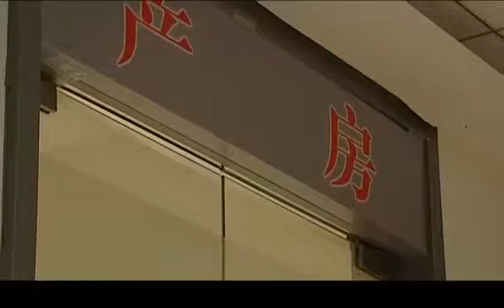家庭情感电视剧【我们这个家】17 | 一个穷苦父亲为了儿子的幸福，默默扛起家庭重担，而两代人观念的冲突，使得这对父子情感上出现疏远，李雪健演绎坚强父亲（李雪健/牛莉/刘莉莉/陶红）❤️热剧连播